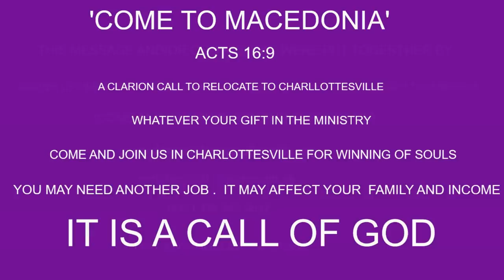SERVING FAITHFULLY TO THE END BY PAS W F KUMUYI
We miss you on Thursday online prayer meeting, please, don't miss this.